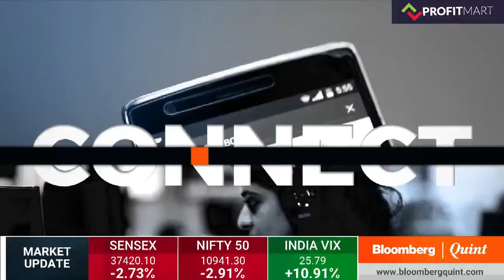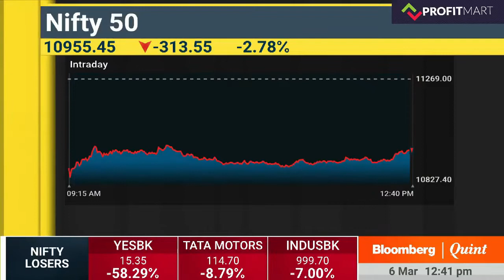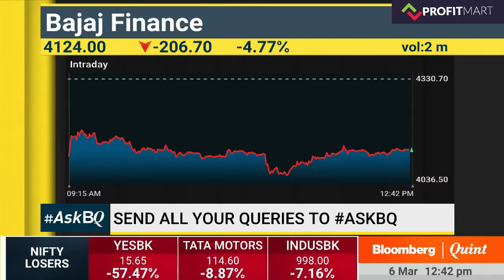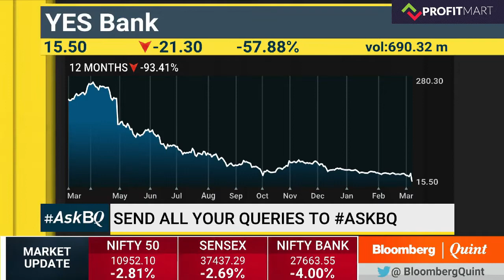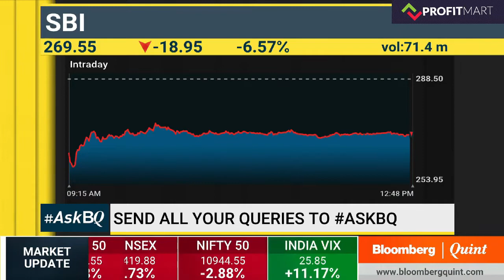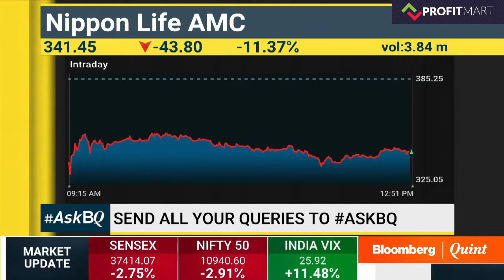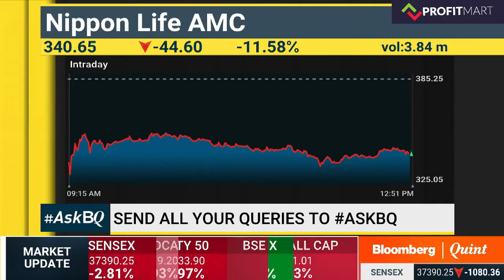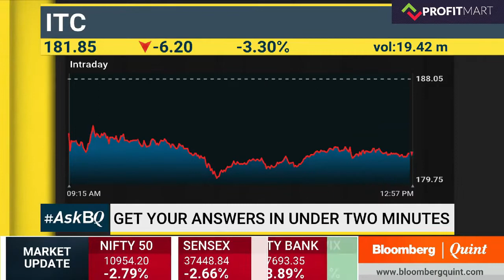Share Market Analysis Today | Yes Bank, HDFC Bank, SBI Bank, Nippon Life AMC Share Analysis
Profitmart's market expert, Mr. Avinash Gorakshakar, Technical Reviews on Yes Bank Share, HDFC Bank Share, SBI Bank Share, Nippon Life AMC Share.

Latest Share Market News, Latest Share Tips, Latest Share News,
Latest share Video, Latest Share Recommendation, Latest Stock News,
Latest Market Analysis, Latest Stock Analysis.